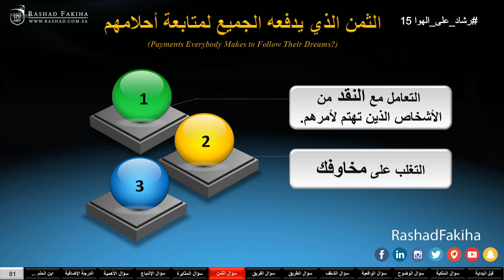التغلب على المخاوف | خبير التنمية البشرية رشاد فقيها